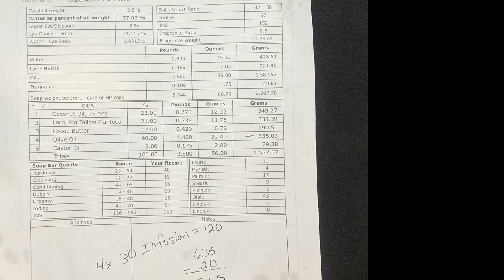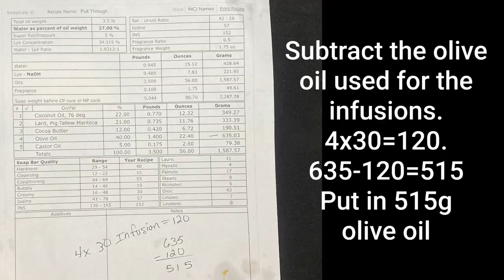Ombré Gradient natural plant color oil infused soap. Soap dough owl using the stencil technique.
You will need 4 container the same size.  I poured 30g of paprika oil infusion into two containers, 30g Annatto seed oil infusion in one, and the other container is just plain olive oil.   This is an ombre using 3 colors.  Make sure to subtract the olive oil used for the infusions.  4x30 =120.  My recipe asks for 635 total subtract the 120 and add the 515g of olive out once your hard oils and butters are melted.  Using the two containers to start, tilt the mold and pour along the sides.  I did three swiped back and forth.  I then add the other color, and stir.
Soap dough recipe I use Sorcery Soaps free recipe.  Using a stencil rub the dough on the surface with a thin layer, and then pull up the stencil.